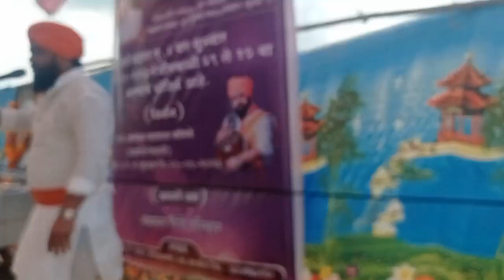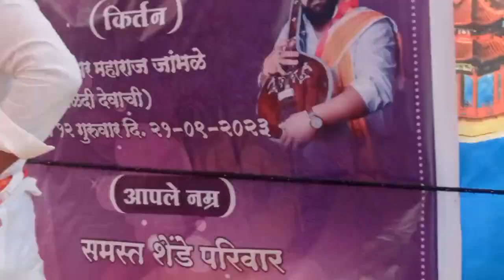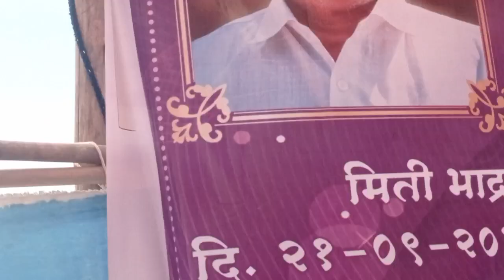वाणी भूषण ज्ञानेश्वर महाराज जांभळे दुधडीकर सात श्री .गणेश म. आबाश्री म. कुळधरणकर 📲9890728721